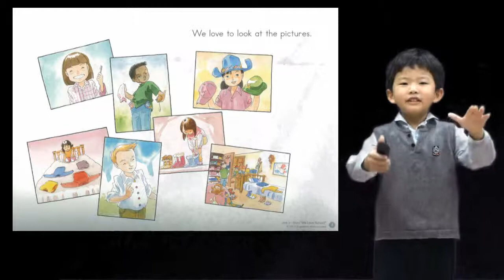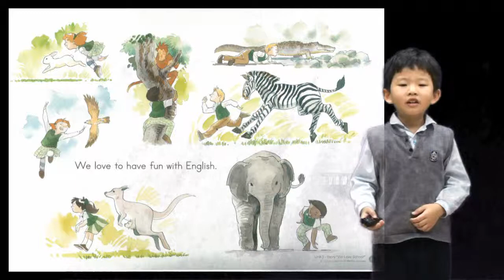tnt school GrapeSeed Unit 3. Story - We love School 티엔티스쿨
티엔티스쿨 tnt school

하늘반   윤진우 (7세)